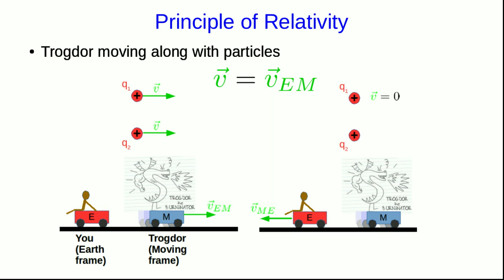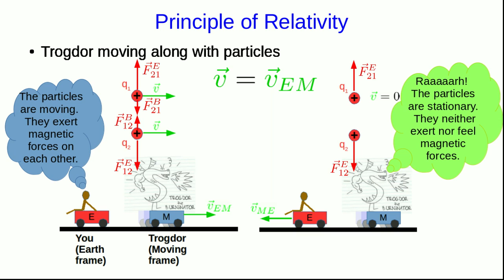Forces on Moving Charged Particles (Part 2)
0:00 Beam of Particles
2:53 Principle of Relativity